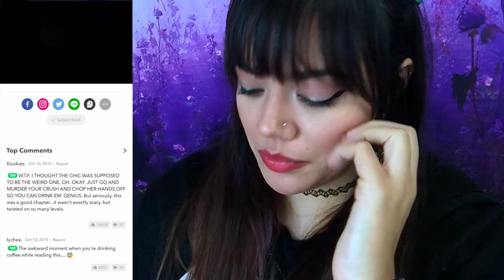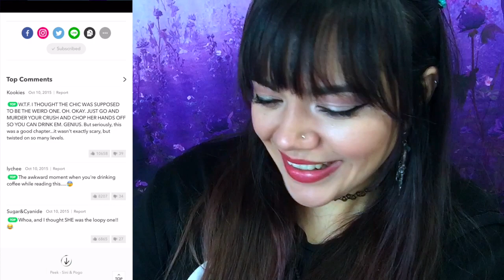Hand Grinder | Chiller Episode 10 | Creepy Spooky Stories Webtoon Let's Read!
OPEN ME!

In this Let's Read we check out Episode  of Chiller: "Hand Grinder" on the Webtoon app. Don't forget to check out the Webtoon yourself, and let me know what you thought of this creepy story in the comments below. I love doing these Let's Read episodes, and I hope you enjoy them, too!

Follow My Other Socials:

WU Instagram: WizardTips
Pkmn Instagram: PkmnMasterShana